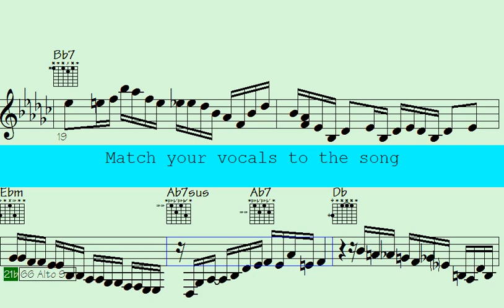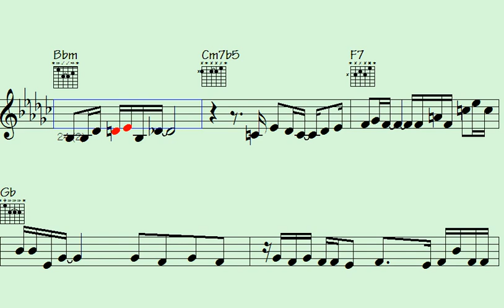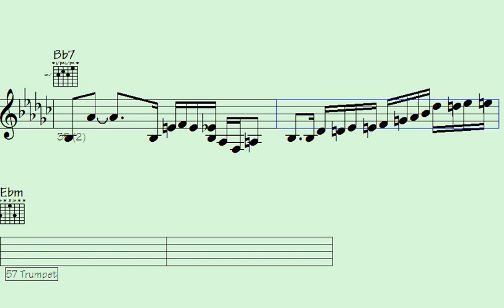️Disregard Ordinary: Elevating Grooves with Funk Trumpet, ePiano, and Sax Embellishers. - March to A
"Dive into the world of extraordinary musicality with this captivating performance. Experience the magic as funk trumpet, ePiano, and sax embellishers come together to create unparalleled grooves that defy the ordinary. Let the rhythm take over and elevate your senses with this unique blend of sounds, guaranteed to leave you mesmerized. Join us for a musical journey like no other, where innovation meets timeless melodies. ? Feel the energy, embrace the funk, and get ready to Disregard Ordinary."